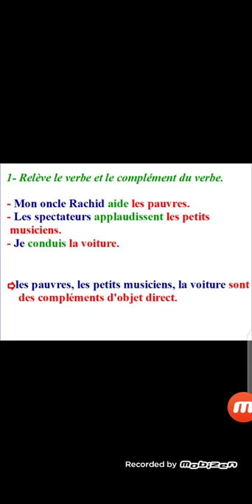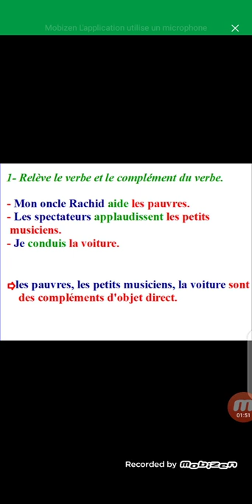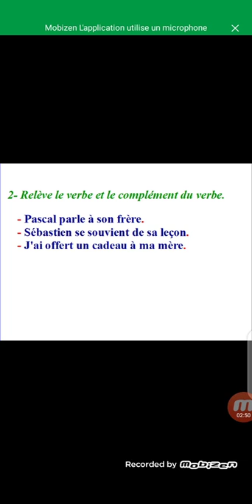Grammaire : le COD et le COI (suite3)/ Niveau 3AEP